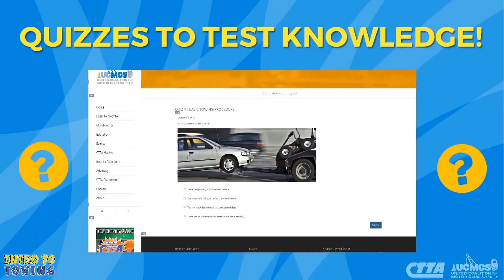INTRO TO TOWING (Vegas Tow Show Trailer)